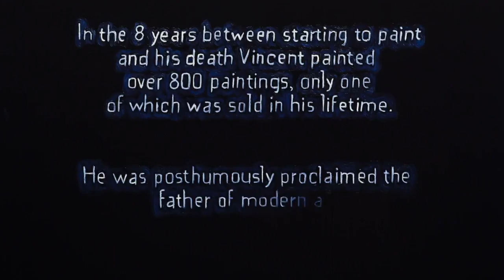Loving Vincent Final Scenes